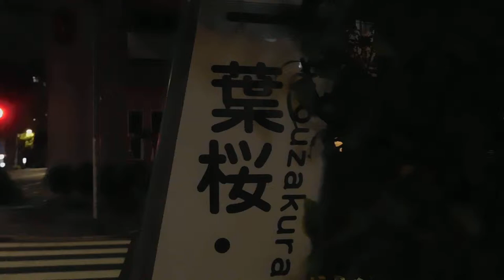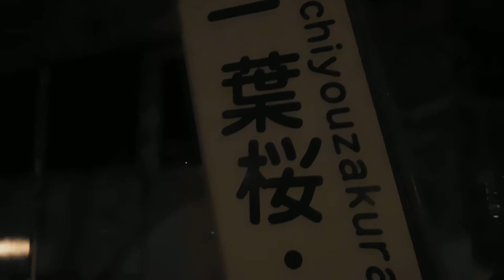DSCN8764クリスマス20171123一ッ葉桜通りは未だだった